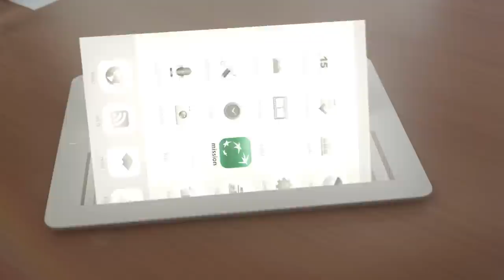Corporate Film 2016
Discover BNP Paribas Group in less than 3 minutes.